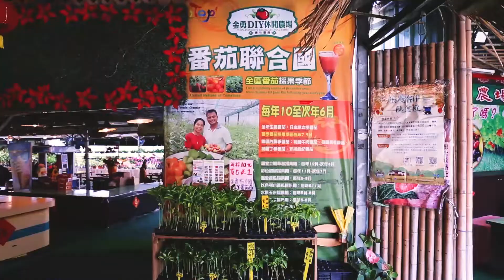【環宇GoGo路】春日郊遊 超過40種特色番茄 "金勇DIY休閒農場"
春暖花開去旅遊，攜家帶眷郊遊去!
新竹縣關西鄉的金勇休閒農場一年四季都有不同的蔬果可以採摘
其中最著名的就是金勇老闆研究將近30年的番茄啦!
還有各種DIY活動，老少咸宜喔!!

【店家資訊】
金勇DIY休閒農場
新竹縣關西鎮東光里16張2鄰35-1號
營業時間:08:00-18:00

【蔬果採摘期】
小黃瓜-採果期：5月至11月
玉米-採果期：5月到7月
苦瓜-採果期：7月到9月
番茄-採果期：10月到6月
甜椒-採果期：11月底至6月
草莓-採果期：11月中到6月中

追蹤：
UNI元氣報報 元氣少女 瑋瑋